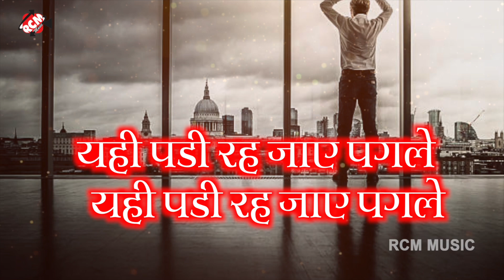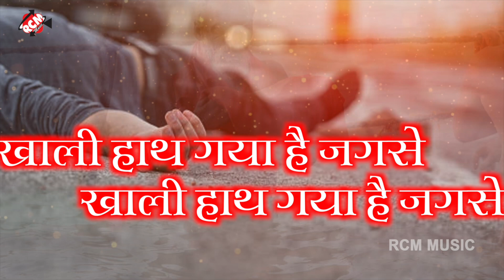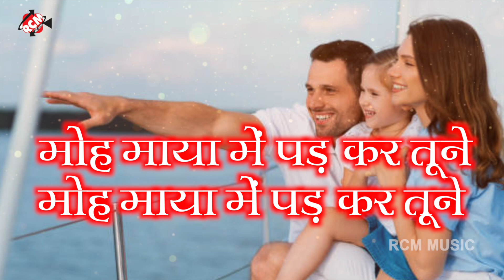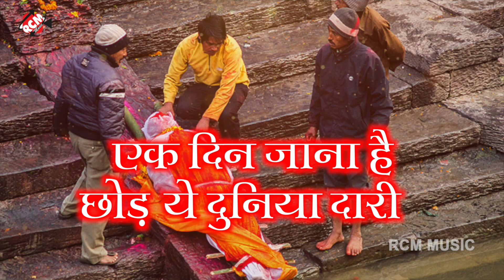Pramod Ajmeriya - Ek Din Jana Hai - Hindi Video Song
Music video by Pramod Ajmeriya performing Ek Din Jana Hai - Hindi Video Song.Rcm Music